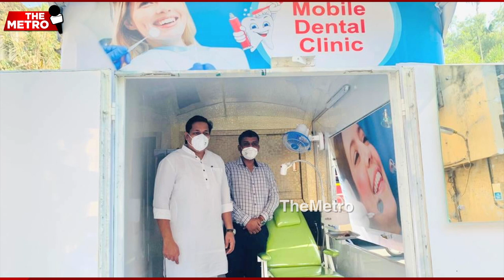Ganesh Naik inaugurates country's first solar energy powered "Mobile Dental Clinic"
MLA Ganesh Naik inaugurated a Mobile Dental Clinic at Koperkhairane. In a unique initiative by Kamdhenu Trust & Sai Dental Hospital, this Mobile Dental Clinic will run on solar power. Speaking to the media, Ganesh Naik said, "We laud this environment-friendly idea which is first of its kind in the country and give out best wishes to the team of doctors & others who would take this service to people."